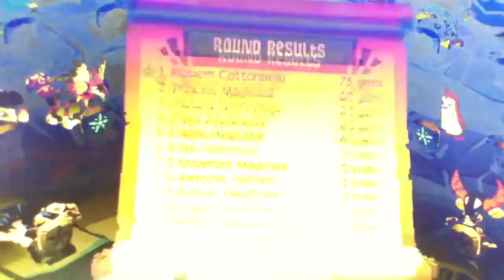Gaming sky high / temple of trivia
Sorry i couldnt end it my ipod went out of space :(